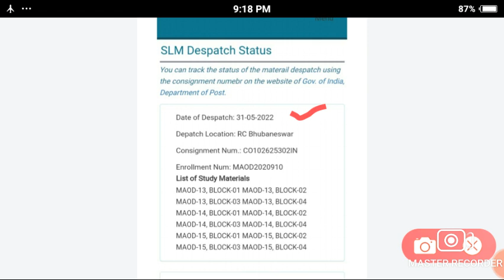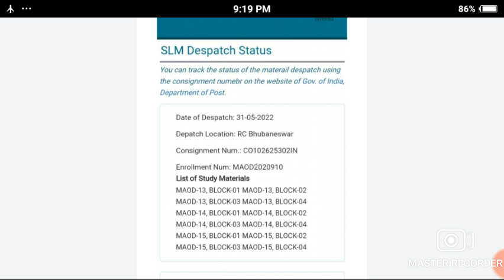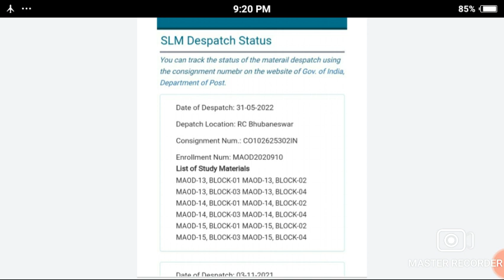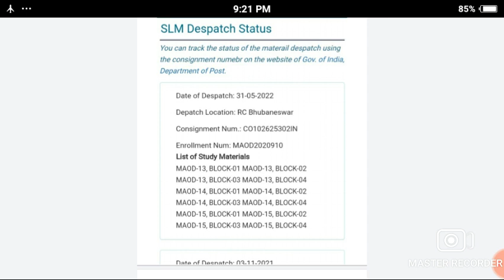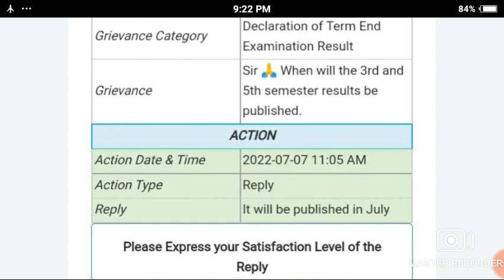OSOU/OSOU RESULT/OSOU BOOK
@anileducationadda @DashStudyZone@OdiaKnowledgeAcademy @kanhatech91